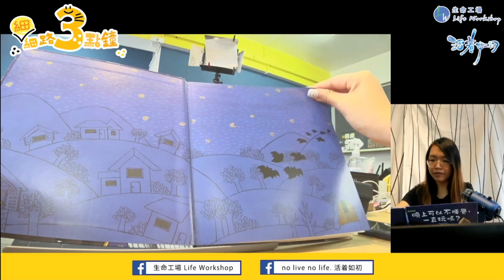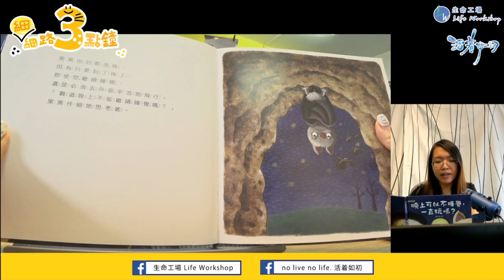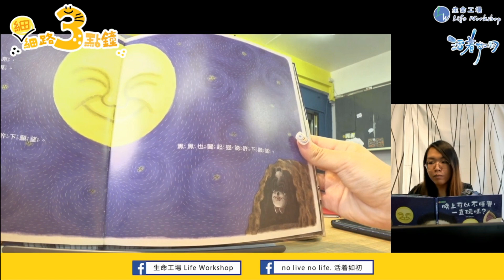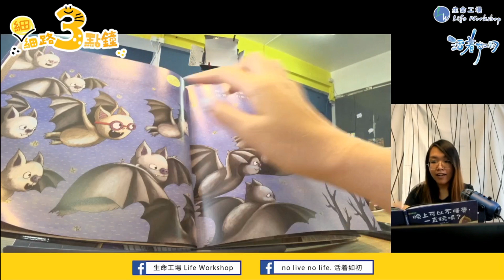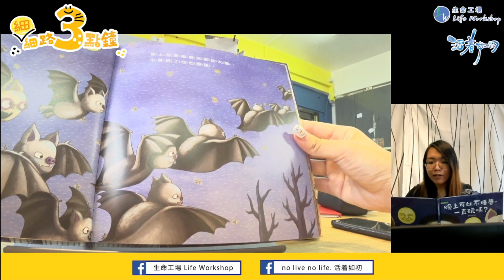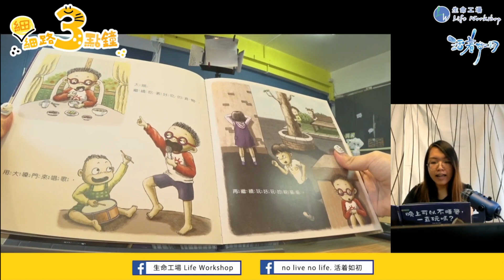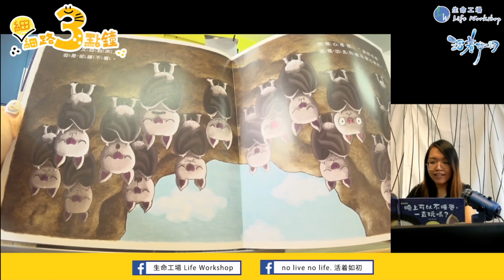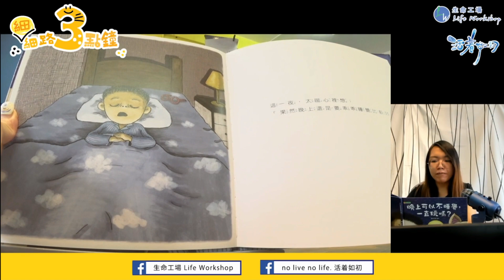第91集：【晚上可以不睡覺，一直玩嗎?】 廣東話故事 廣東話 講故事 繪本 兒童【「細」細路3點鐘】 呀爸呀媽鬆一鬆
鍾唔鍾意【晚上可以不睡覺，一直玩嗎?】嘅故事呢？
記得參加今集嘅有獎遊戲：
每一集，我哋會揀出2位得獎者，可「自選一本繪本 或 REstore $50現金劵 」。
遊戲將於5日後(2020年6月23日晚上12:00)年截止。

得獎的細細路，將會收到Email通知有關領獎通知及安排。
感謝你的參與呀～大家快Ｄ參加啦！

廣東話故事 晚上可以不睡覺，一直玩嗎?

節目重溫：【細路3點鐘】集數重溫清單
(第67集-最新集數)【細細路3點鐘】